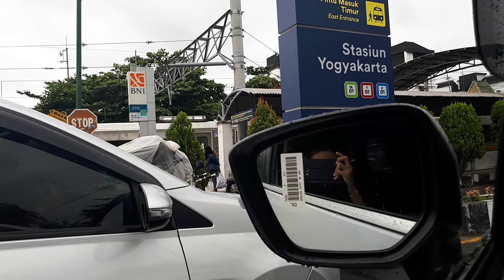Daniel si Puongs jalan-jalan ke Malioboro, Yogyakarta malah ketemu KA 169 Kertanegara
KA 169 Kertanegara @Stasiun Tugu Yogyakarta